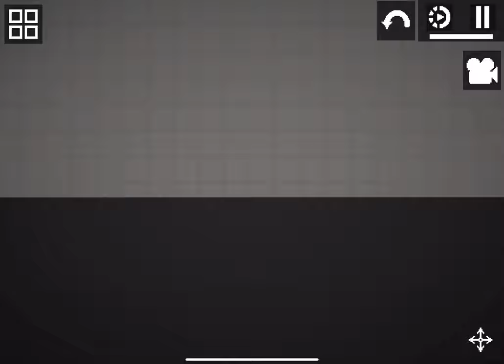First time plying melon playground